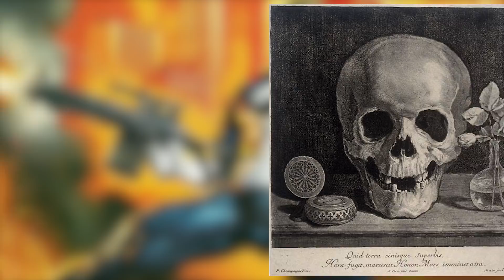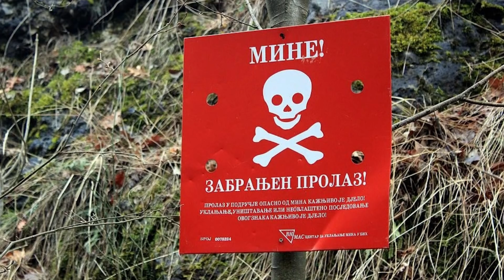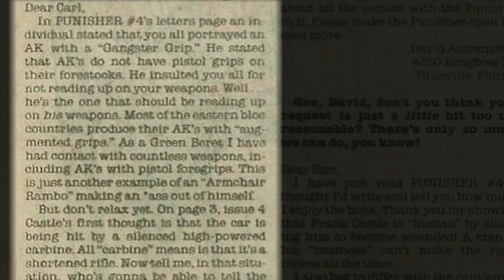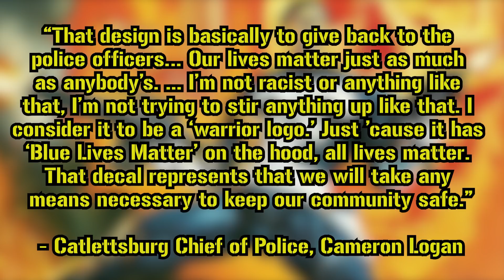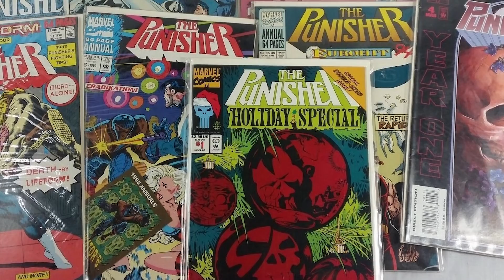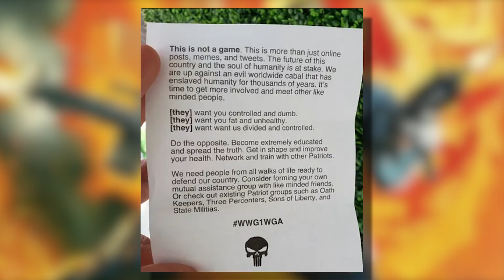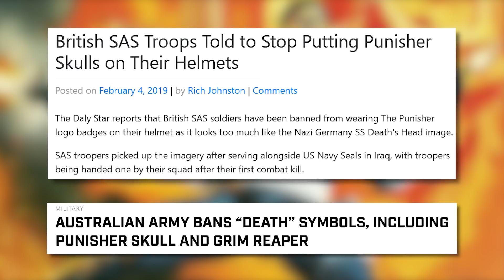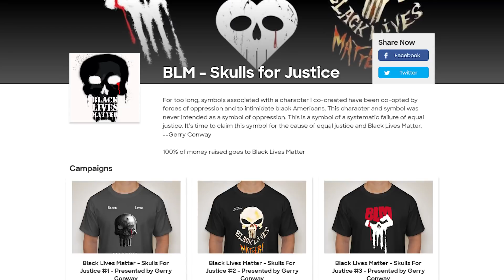The Punisher Skull: Origins, Evolution and Appropriations | Uniform History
In our first video on insignia and symbols we take a look at a more recent one that has as of late become a pretty debated image: The Punisher Skull.

Chapter List:
0:00 Intro
1:43 The Character of The Punisher
4:01 The Real World Origins of The Skull
8:24 The Military Co-opts The Skull
12:54 The Skull and The Police
18:48 Usage Among Militias and Radical Groups
20:42 The Skull within The Political Sphere
23:39 US Capitol Storming and Calls for Action
25:57 The Reasons for Adoption
30:18 Official Responses
33:49 Outro